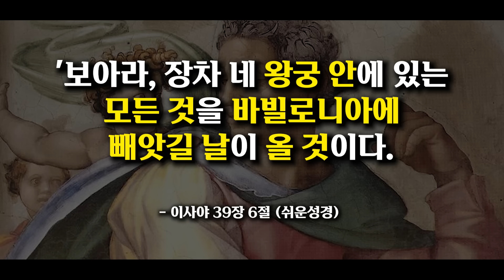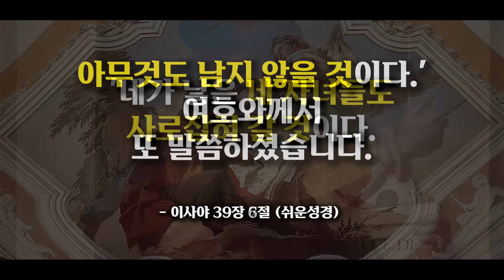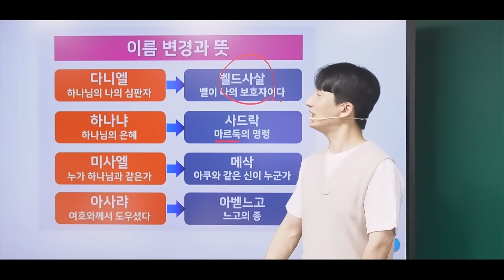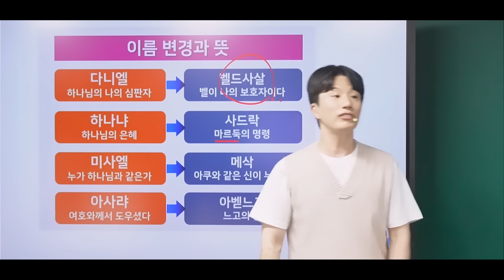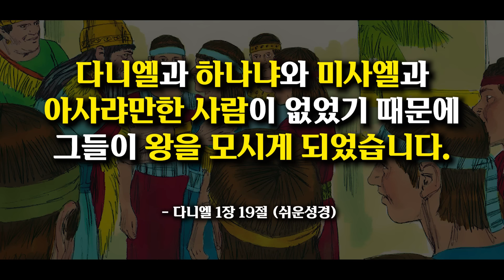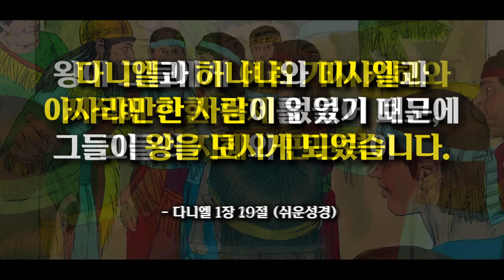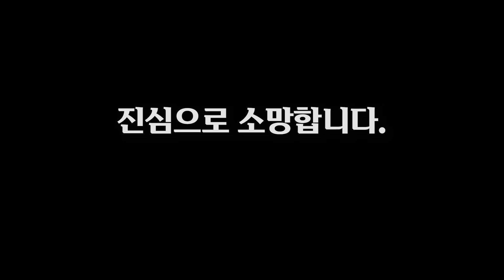하나님은 이 시대를 이렇게 통치합니다!ㅣ10분 만에 끝내는 성경 (다니엘 1장)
박태호 목사
죽전우리교회 청년부/고등부 담당목사

다니엘 1장